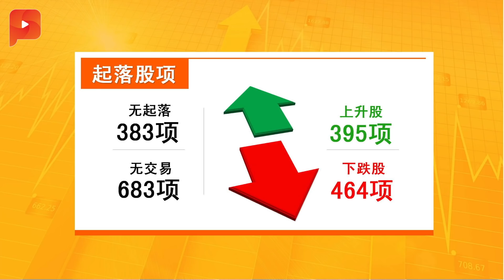马电讯：首相要求暂缓委任CEO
知情人士披露，马电讯主席罗斯利曼拒绝依照财政部的决定，委任首席营运员英利莫达为首席执行员。对此，马电讯今天发文告否认传言...